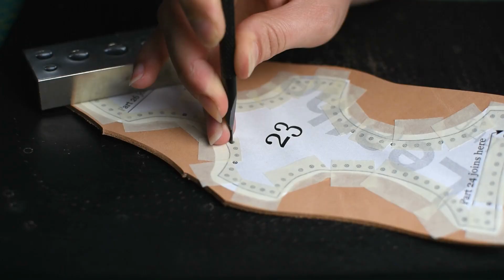Leather piggy bank tutorial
In this leather crafting video tutorial we are going to make a leather Piggy Bank using one of our patterns. This might actually be the only way you will ever be able to save money as a leather worker and in the current situation, saving some pennies for cloudier days is the reasonable thing to do. Of course you will need to start with spending some by buying our pattern but we are sure it will prove to be one of the better buys you will ever make.

- We used ( 2 - 3 mm ) 6 oz vegetable tanned leather scraps for this project.
- You will need 3 rivets for the job and besides thread and needles you're all set.

Find us at:

- Our Etsy patterns shop - to be added to favorites for offers and new stuff
- Our webpage - same as the above

Thank you very much for watching and stay safe!

00:00 - Preparing the pattern
01:00 - Assembling the project
16:24 - Turntable